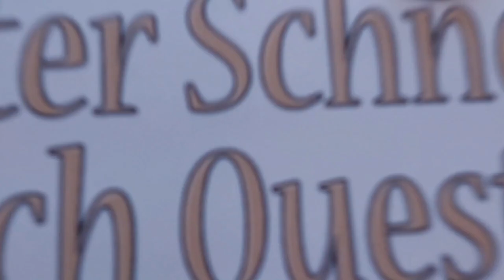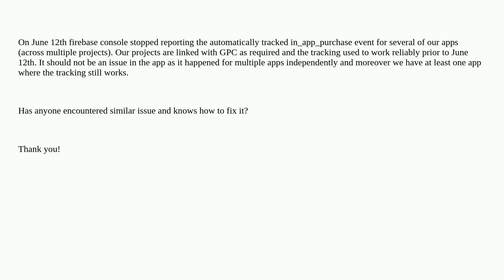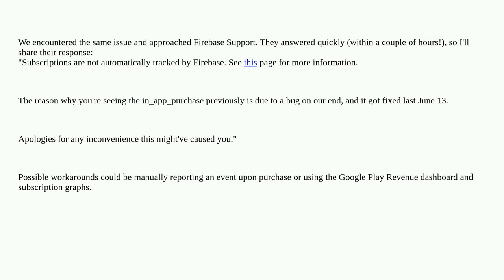Firebase stopped reporting in_app_purchase events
firebase-analytics firebase